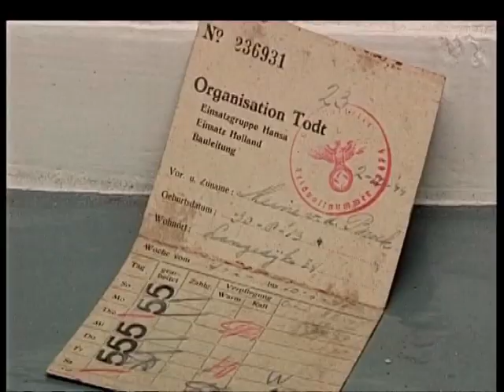Sporen van de Oorlog, deel 7/8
Bij de bevrijding van Drenthe in april 1945 werd het geallieerde leger geconfronteerd met kilometerslange tankgrachten, loopgraven, mitrailleurstellingen en bunkers aan weerszijden van de Drentsche Hoofdvaart. Deze liepen vanaf Meppel door langs de vaart tot Bovensmilde, vandaar door het Witterveld en het Asser Bos oostelijk van Assen, en verder over het Balloërveld naar het noorden. Ook in het natuurgebied de Vijftig Bunder bij Midlaren zijn resten van tankgrachten. Dit was de Frieslandriegel, ook wel Assener Stellungen genoemd. Het was een door dwangarbeiders gemaakte noord-zuid lopende verdedigingslinie die in het zuiden aansloot op de IJssellinie, en in het noorden door zou moeten lopen tot aan Delfzijl. De mislukte bedoeling was om een geallieerde inval vanuit het (noord)westen over de Waddenzee te stuiten.